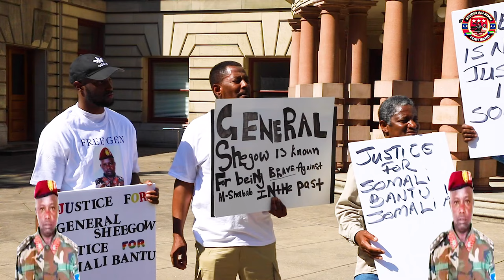SOMALI BANTU COMUNITY OF PORTLAND OREGON FREEDOM GINERAL SHEEGOW FREE/ FREE/ FREE/9/11/2023